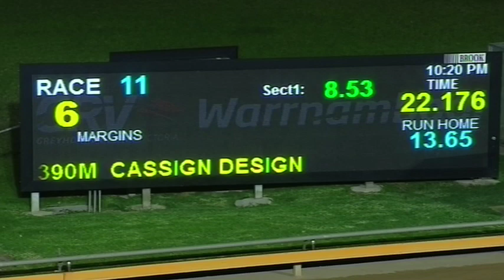WBL WED 26 FEB 20 R11